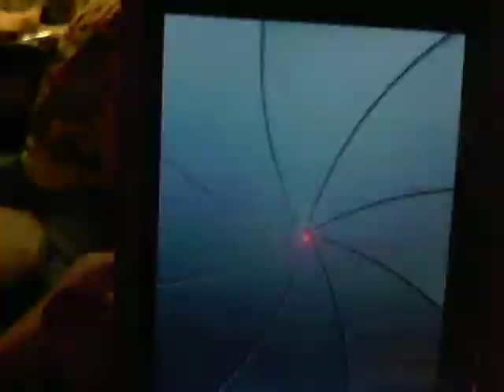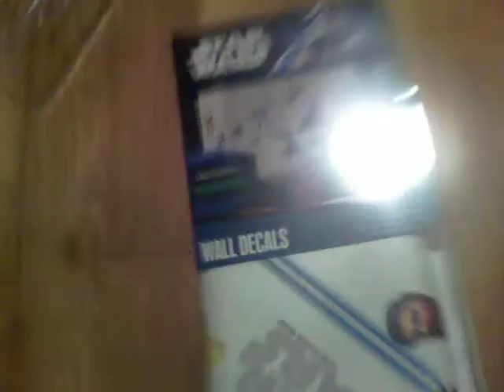New Years eve countdown part 2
WELCOME! Last 15 min till 2012. Hope u guys are happy i used up the rest of my SD card space to make this video! HAPPY 2012 EVERYBODY!